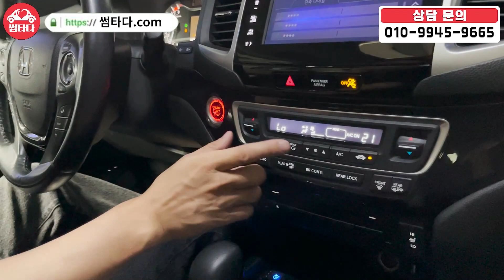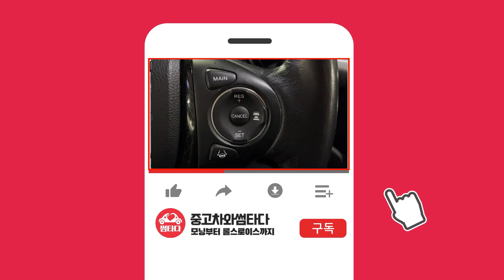초호화 럭셔리 SUV! 보시면 왜 초호화인지 알아요,,, 18년식 풀옵션 통풍까지 추가로 달아놓은 4륜구동 풀사이즈 SUV! 힘 좋다!